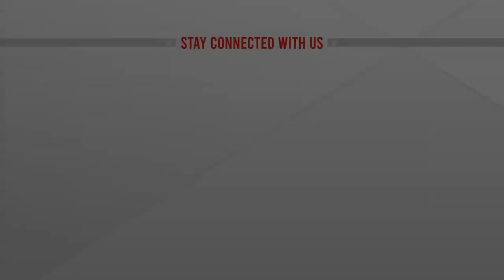রাদওয়ান মুজিব সিদ্দিকের জন্মদিন | ATN News